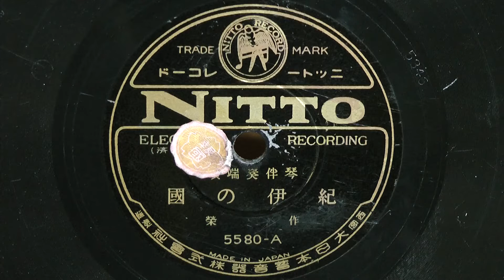紀伊の國(作榮)80rpm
昭和08年(1933年) NITTO 琴伴奏端唄
唄唱：作榮
5580-A